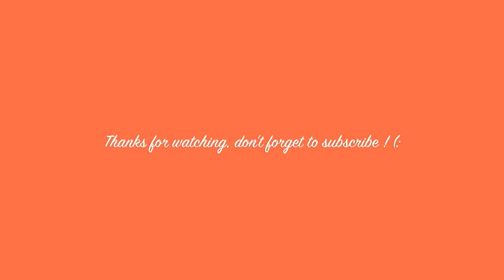Creepy Doll makeup